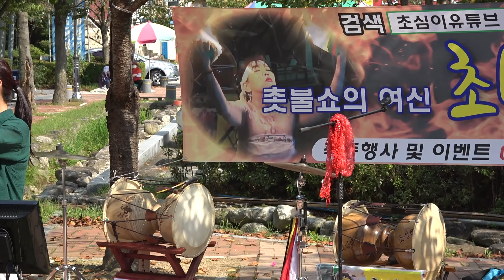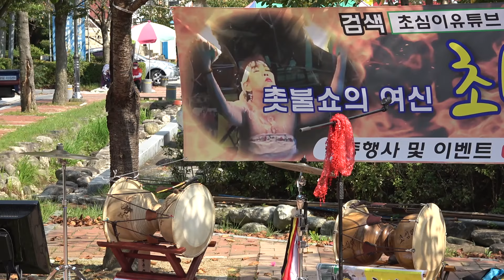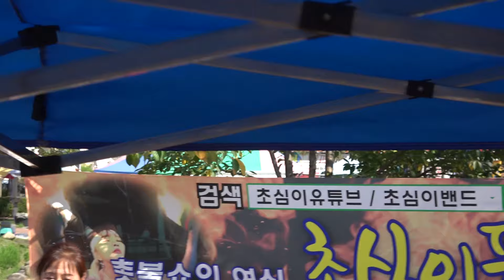가수@박순화~추억의 소야곡&도련님&꽃피고새울면&정말좋았네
아랑고고장구 전주 덕진지부 박호동 원장님
김제 금산사 초심이품바 공연장